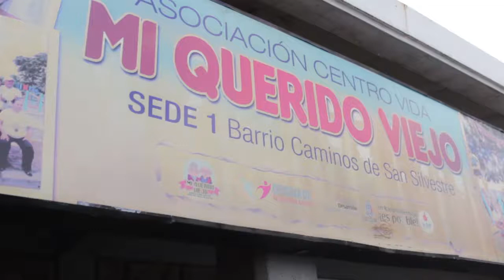Centro Vida celebra el mes del adulto mayor